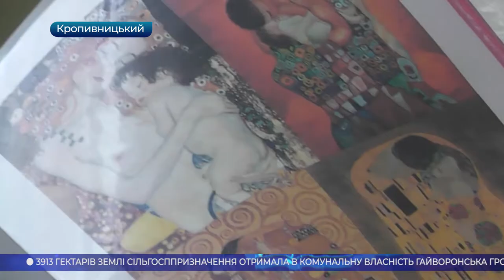Головні новини Кіровоградщини | 9 грудня 2020 року | телеканал Вітер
- перші випадки грипу зареєстрували у Кропивницькому;
- шахтарі Кіровоградщини мітингували у столиці;
- 3913 гектарів землі сільгосппризначення отримала в комунальну власність Гайворонська громада;
- через ремонт у сусідів власна оселя кропивничанки перетворилася на пекло;
- панно, яке характеризує сімейні цінності, з’явилося у педагогічному університеті в Кропивницькому;